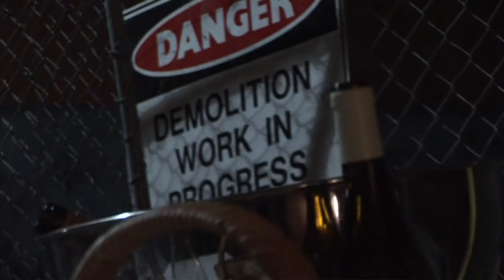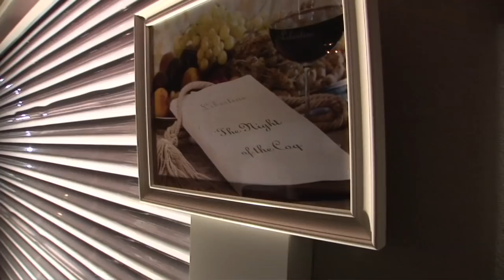Libertine Nuit du Coq